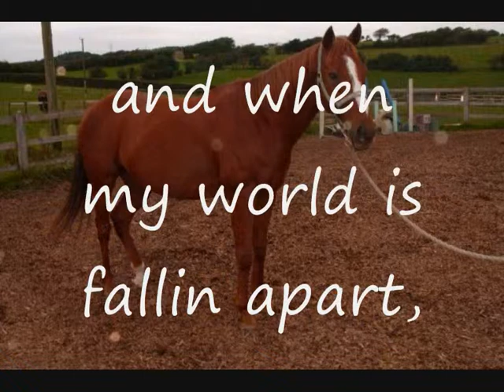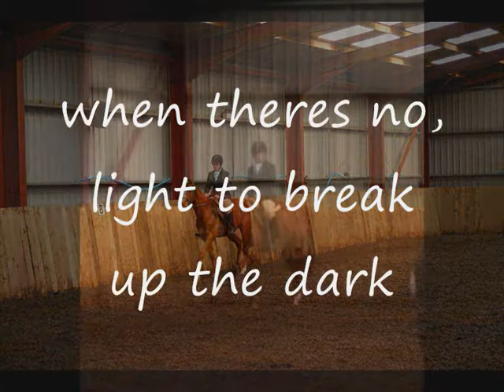Riley♥ there is no guarantee, that this love is easy